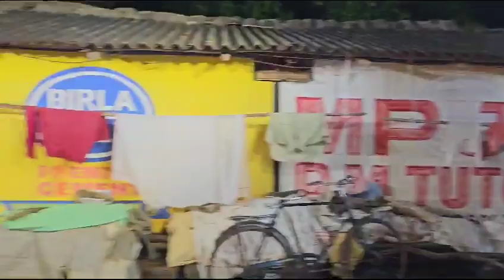Begunia Vasani ustav 2023//part -2//ବହୁ ପ୍ରକାର ମେଢ଼ ସହିତ ସୁନ୍ଦର୍ ପ୍ରସେଶନ//@beguniavlog